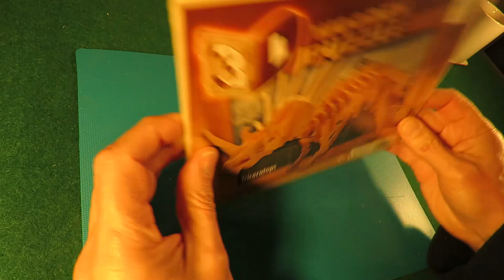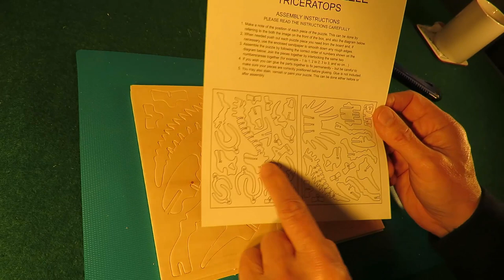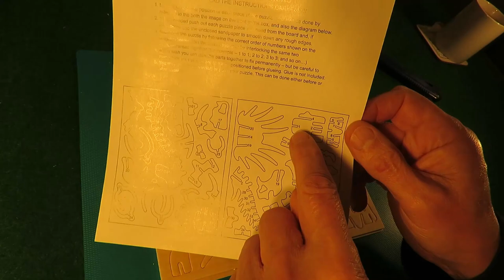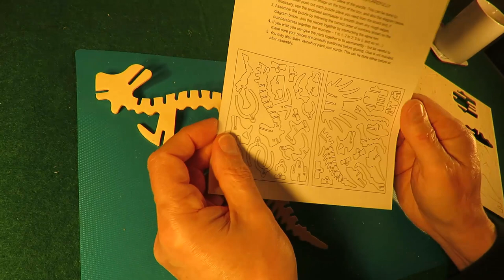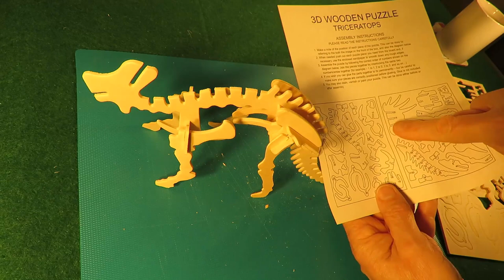3D wooden puzzle Triceratops 200323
3D wooden puzzle Triceratops. The one cost me £0.50 in a charity shop.

KandiToys
Triceratops
3D Wooden Puzzle